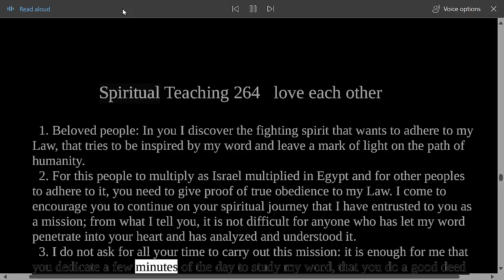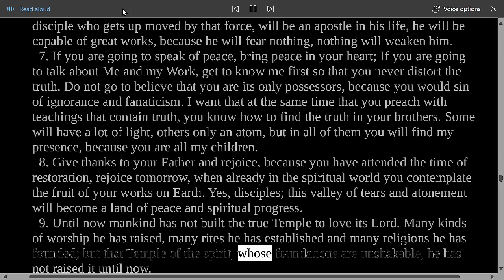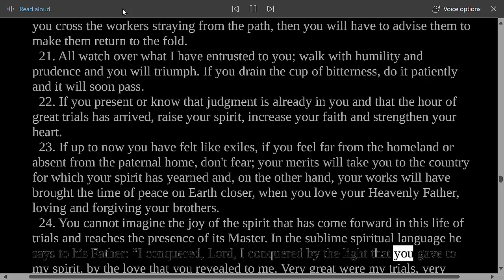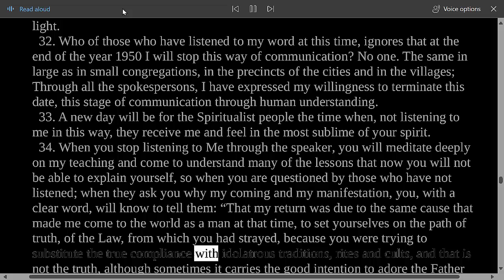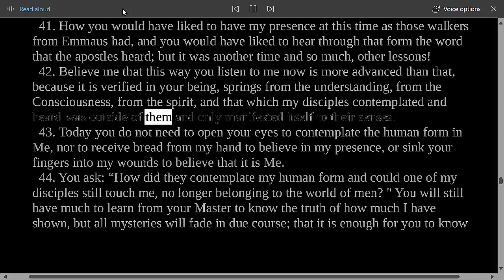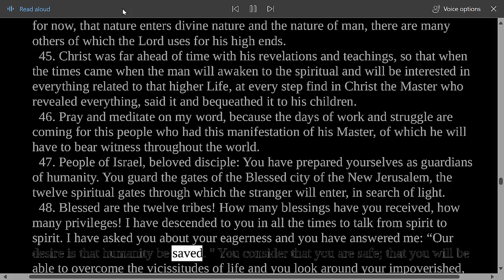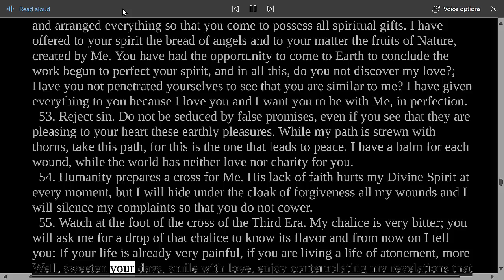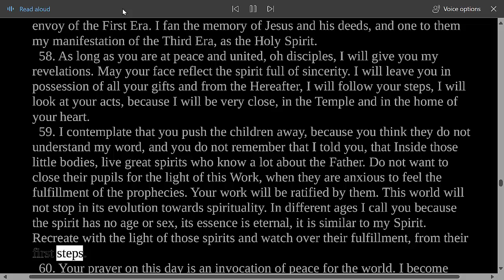Divine Teaching 264: Volume IX - Reflections and Guidance Read Along Third Testament Of The Bible